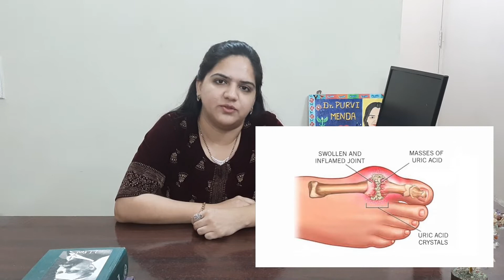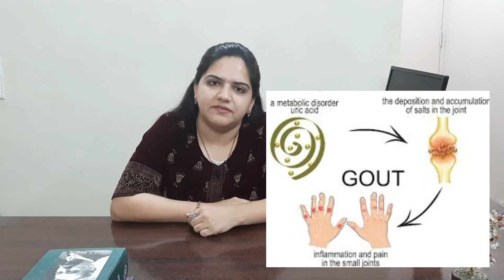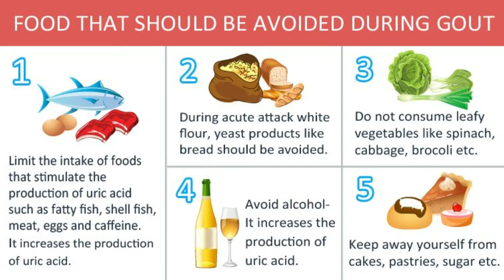Gout Treatment in Homeopathy | High Uric Acid Treatment by Homeopathy | Dr. Purvi Menda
Get rid of Gout and get relieved from pain with Homeopathy. If you are getting recurring gout attacks homeopathy will get it eliminated from the root cause.

Dr Purvi V. Menda ;
M.D. (Hom.), Mumbai.
Consultation Charges: Rs 500 Plus Courier Charges for your destination.

Get Well, Stay Well !!!